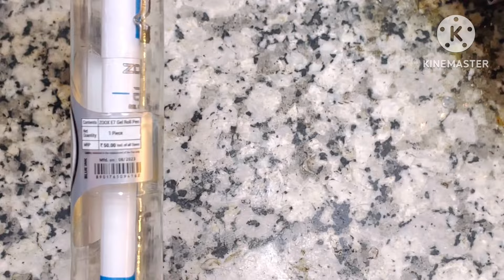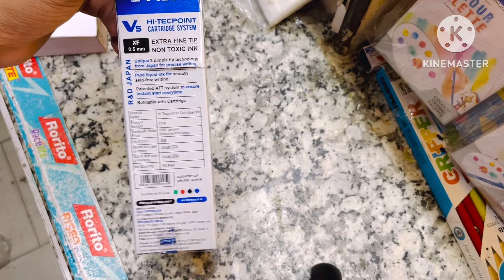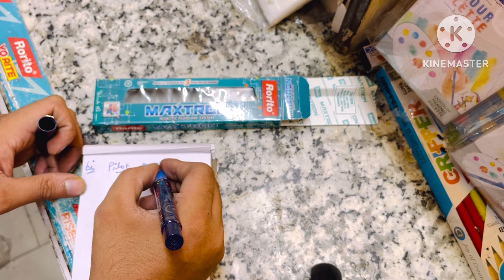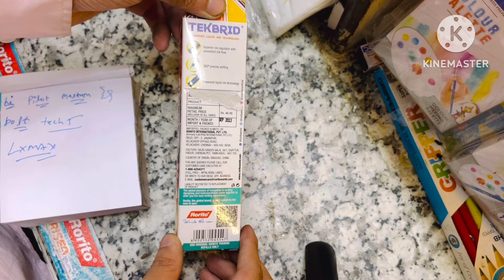😍Top Gel pens under ₹70/- ~ 2024 updated video || best for students || india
Pilot V5 , Flair zoox E7 roller gel pen , flair bolt , hauser Bionix gel pen , hauser tech 7 , rorito techbird , rorito maxtron , Legend penext X1 gel pen , Cello butterflow gel !

In this video solve your all confusion related to best gel pens in india for students .

gel pens

uv gel pen

ball pen for students

new pencil colour drawing

pens for artists

pens collection

best pencil colour under 100

fountain. pen

stationery

art supplies for beginners in india